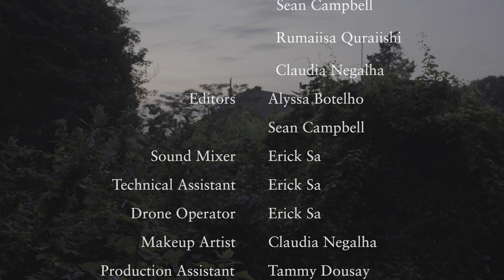The Things We Leave Behind | Award-Winning 48 Hour Film | "Best Acting"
This film was made for the 2019 Providence 48 Hour Film Project.

Directed and Produced by Alyssa Botelho
Director of Photography Sean Campbell

Mara. Allisun Jiggens
Ophelia. Claudia Negalha
Tony Cabella. Kevin Sullivan
Kid on bike. Erick Sa
Grandma. Jennifer Botelho

Edited by Alyssa Botelho and Sean Campbell
Audio Technician Erick Sa
Drone Operator Erick Sa
Technical Assistant Erick Sa
Production Assistant Tammy Dousay

Special thanks to Chris Siwik.